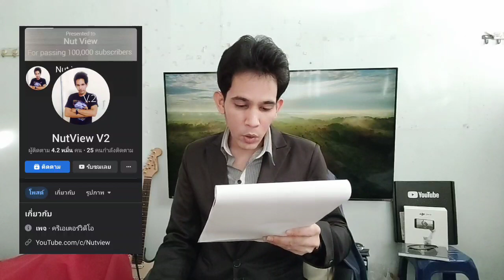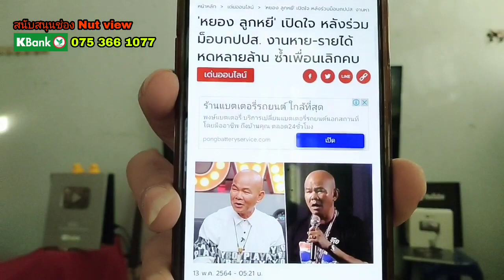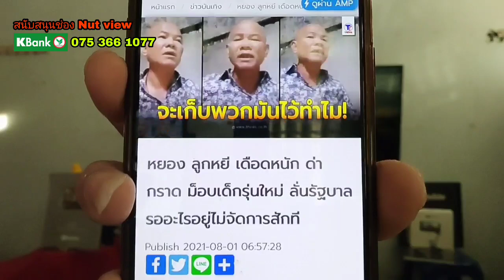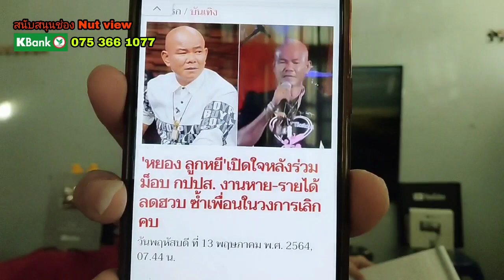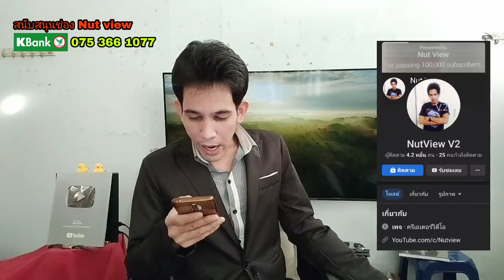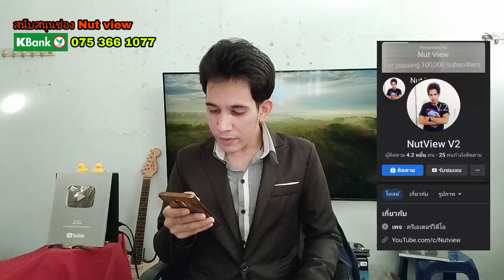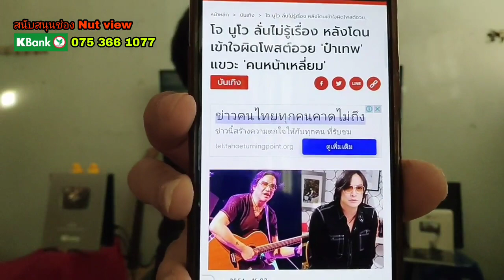ณัฐวุฒิ นำคาร์ม็อบไล่ประยุทธ์ สุดปัง!ทัวร์ลง หยอง ลูกหยี หลังจวก ม็อบ-ธนาธร!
ณัฐวุฒิ นำคาร์ม็อบ ไล่ประยุทธ์ ผุดทั่วไทย แจม ม็อบราษฎร ณัฐวุฒิ ไสยเกื้อ ปราศรัยแรก ราชประสงค์ สุดปัง! คาร์ม็อบ ม็อบ 1 สิงหา

ทัวร์ลง หยอง ลูกหยี หลังจวกม็อบราษฎร - ธนาธร หยอง ลูกหยี ถามรัฐบาล เก็บพวก...ไว้ทำไม!

นิพิฏฐ์ ฉะ ม็อบทะลุฟ้า หลังบุกประชาธิปัตย์

voice TV
การเมือง
มติชน
คาร์ม็อบ ม็อบ 1 สิงหาคม